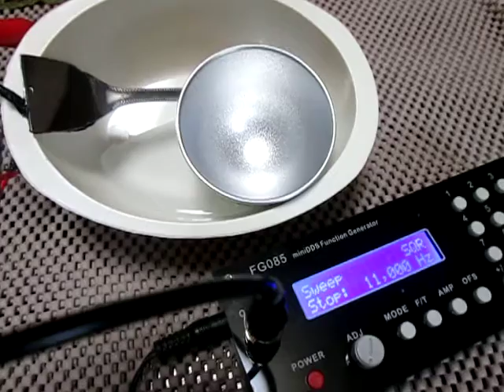超音波プローブの発振制御（Ultrasonic experiment）